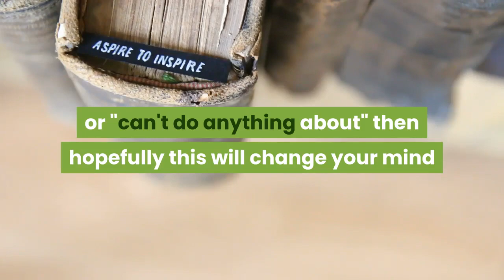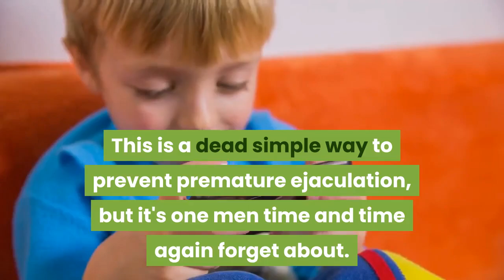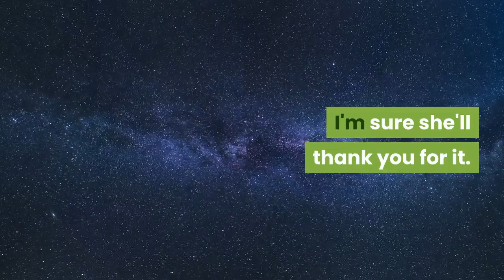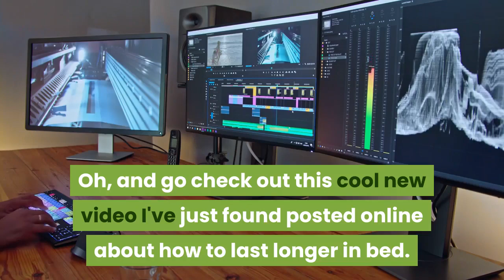Ejaculation guru Breakthrough Sales Video For Last Longer Niche review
In this article I want to give you 6 tips to last longer in bed.

Now before I share these 6 tips I want you to know something.

Premature ejaculation is not some "gene" you're born with, the result of your penis size or a part of your personality that you can never change.

Premature ejaculation is caused by specific things that you do before and during sex... Most of the time without even realizing it.

And if you want to last longer in bed you've got to take control of what you do before and during sex and start consciously doing things that will help you last longer.

So below you'll find 6 tips to last longer in bed, which if you make into a habit of doing before / during sex, then premature ejaculation can become a thing of the past for you.

1 – Urinate Before Sex

This is a simple trick most guys overlook.  Before sex make sure you use the bathroom.  If you don't then you'll have a full bladder which can put pressure on your genitals.  And with pressure on your genitals you're more likely to experience premature ejaculation.

2 – Master Your Pelvic Muscles

There's a muscle in your genital area you can actually use to stop your ejaculation.  This muscle is the same one you can use to stop the urine flow while urinating.  Take the time to strengthen this muscle by "squeezing it" throughout the day.  Eventually when it comes to sex this muscle will be so strong that if you squeeze it just before orgasm you can actually stop ejaculation from happening.

3 – Use Deep Breathing

Most men when it comes to sex out of excitement they end up taking lots of short shallow breaths.  The problem with shallow breathing and overexcitement is that it can actually encourage premature ejaculation.  Instead make a conscious effort to take some long deep breaths before and during sex.  This is a great way to calm yourself down so you last longer.

4 – Rub Her Clitoris

A great tip to last longer in bed is to thrust really deep inside her (without hurting her obviously).  And once you're in deep stay deep and just rub her clitoris with your pelvic bone.  What's great about this sex technique is that it reduces your stimulation meaning you can last longer, but it gives her a ton of pleasure at the same time.

5 – Masturbate For Longer

When you masturbate you actually end up conditioning yourself for how long you expect your body and penis to last during sex.  This means if you masturbate for a matter of minutes or even seconds then when it comes to sex you're not going to last any longer.  In future masturbate for much longer, as long as you'd like to last during sex.  If you find yourself close to orgasm just stop for a minute, then restart.

6 – Relax Your Muscles

A dead simple way of lasting longer in bed is to just relax your muscles more.  Normally you'll find that your muscles get more and more tense as you approach orgasm.  When you notice this happening just allow your muscles to relax again.  By consciously relaxing your muscles you can delay orgasm by several minutes.

So go try these 6 tips to last longer in bed and I hope they work out for you.

Oh, and go check out this cool new video I've just found posted online about how to last longer in bed.

It shows exactly what this guy, Jack Grave, did to go from lasting less than 10 seconds in bed to over 35 minutes, watch it